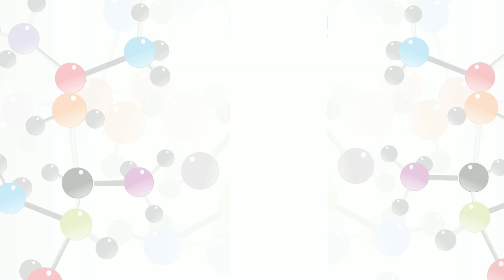Review: The Foundations of Biochemistry 012024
A comprehensive exploration or study of the fundamental principles and concepts that form the basis of biochemistry. This video includes topics such as molecular biology, cellular processes, enzymology, metabolism, and the structure and function of biological molecules with a focus on establishing a solid understanding of the core principles that underpin the field of biochemistry.